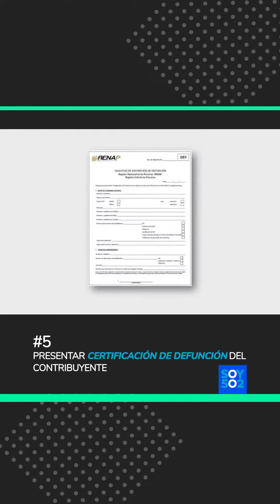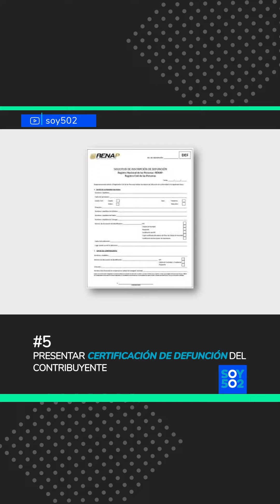💻 TRÁMITESGT | : BAJA POR FALLECIMIENTO